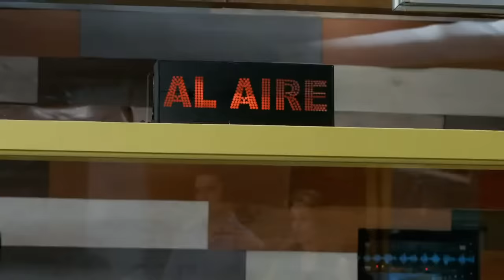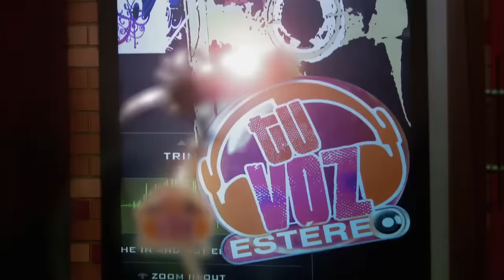Tu Voz Estéreo - Capítulo: Pago con mi madre - Caracol Televisión